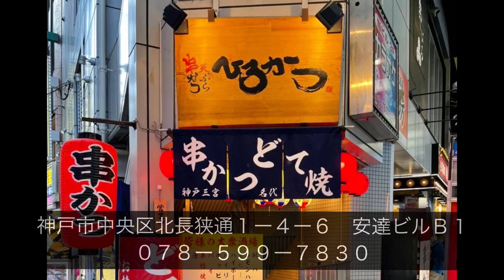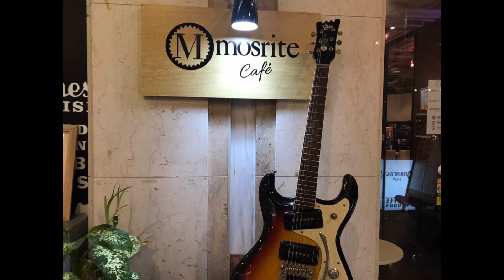頑張ろう！！飲み屋の皆さん！！東ユースケの超オススメな飲食店〜神戸編〜〜フェイクブラザーズ(元フィンガー５・晃&東ユースケ)の「のんだくれ」に乗せて〜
東ユースケの超オススメな飲食店〜神戸編〜

フェイクブラザーズ(元フィンガー５・晃&東ユースケ)の「のんだくれ」に乗せてご紹介します。

『居酒屋・港町哀歌　港町ブルース』

『三ノ宮産直市場・大串焼鳥とりひろ　三宮サンキタ通り店』

『串かつ 天ぷら ひろかつ 三ノ宮本店』

『MUSIC BARゴールデンカップ』

『モズライトカフェ』